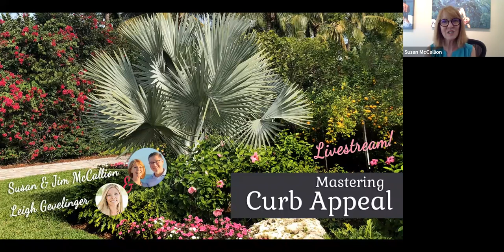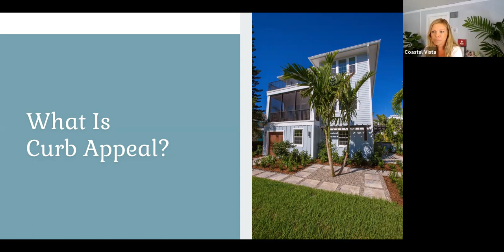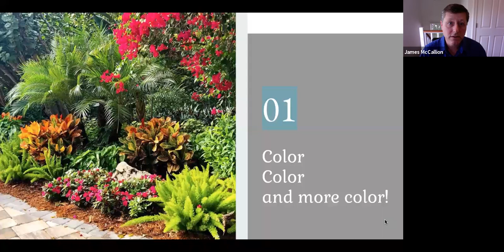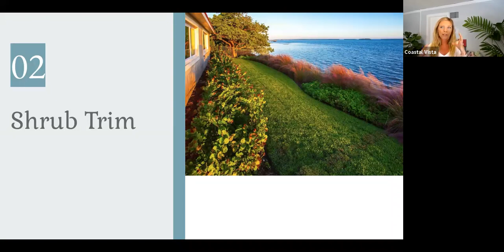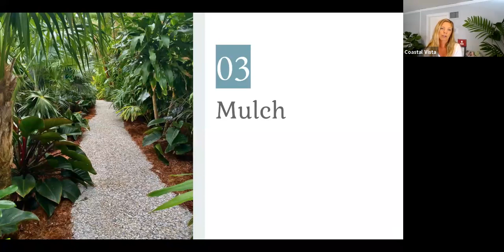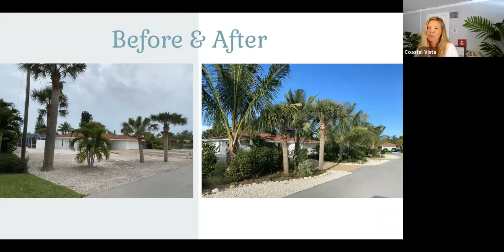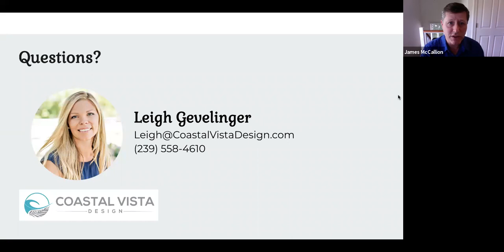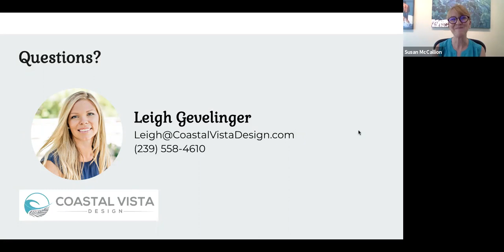Mastering Curb Appeal - Livestream with Leigh Gevelinger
Real estate experts, Susan & Jim McCallion, chat with Landscape Architect, Leigh Gevelinger about the importance of curb appeal when listing your home for sale -- plus other great landscaping tips for Southwest Florida residential properties.

Contact Leigh with any questions!
Leigh Gevelinger
Landscape Architect, Coastal Vista Design